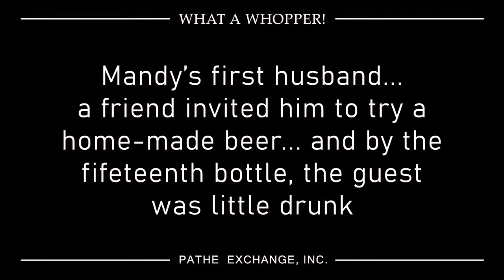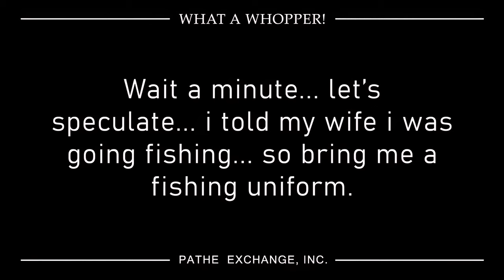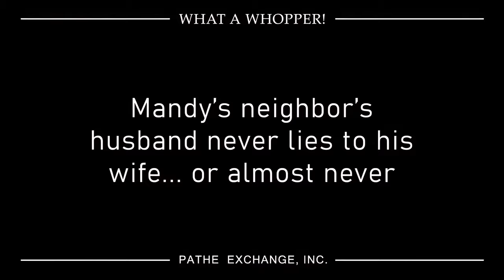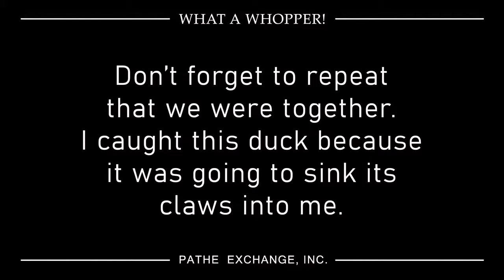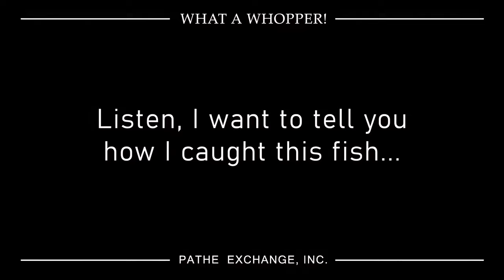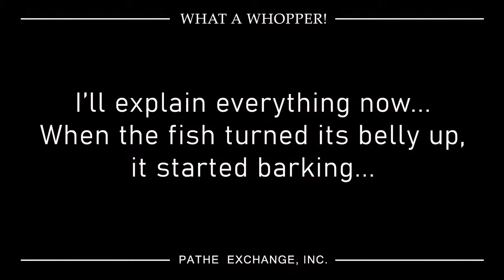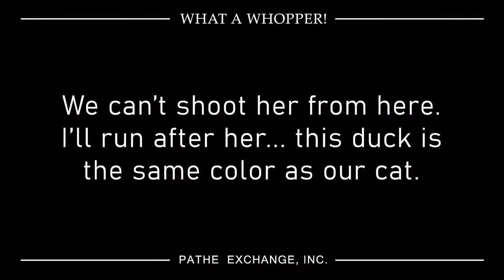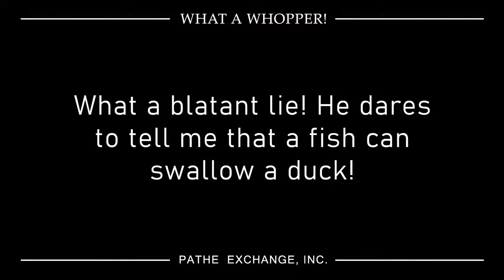What a whopper! (1921) - Snub Pollard, Noah Young [Enhanced / 4k / 60fps]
Longtime companions Snub and Noah craft a seemingly foolproof scheme to deceive their wives. Individually venturing out into the city, they later reunite, asserting they spent days engaged in the pursuits of hunting or fishing.

However, the foundation of their narrative appears precarious at best.

Cast:

- Snub Pollard as Snub
- Marie Mosquini as The Wife
- Noah Young as Noah
- Ernest Morrison as The Bellboy
- Leo Willis ad The Masseur

Written by Hal Roach. Directed by Charley Chase.